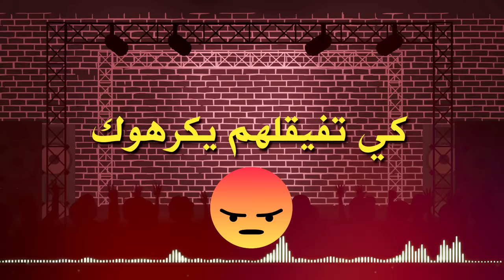Cheb Bilal - Raha Bayna الشاب بلال - راها باينة (Official Lyrics Video)